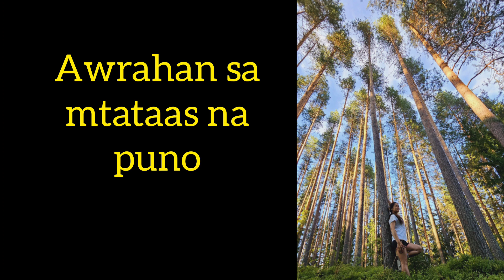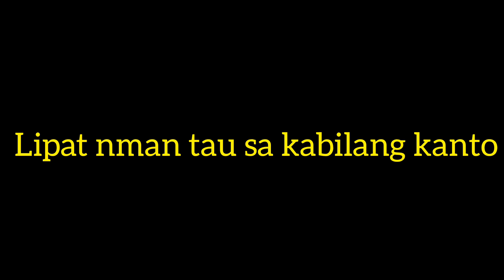FinLife: Picking blueberries around the house july #2023